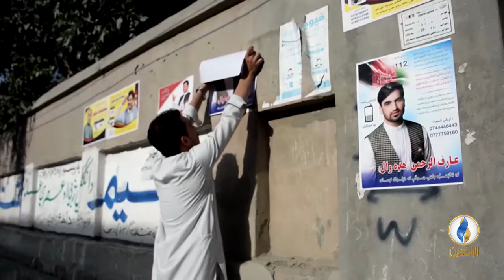تقرير إخباري.. الانتخابات التشريعية في أفغانستان